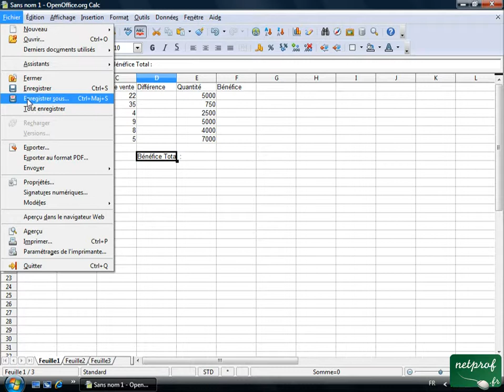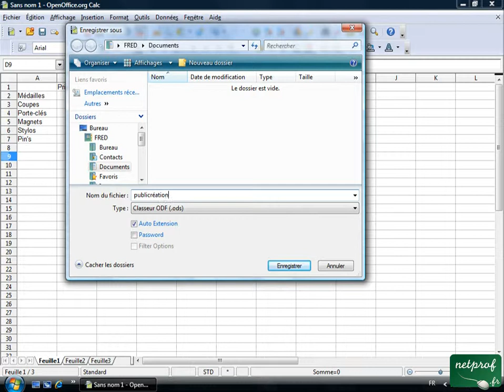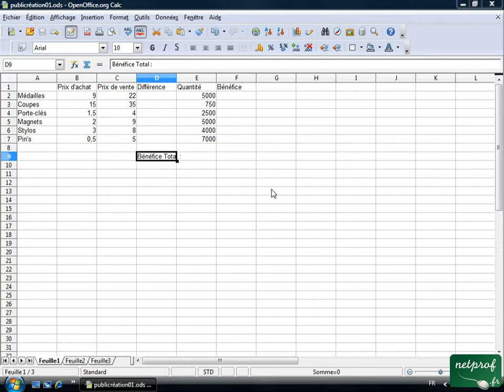Open office ou Libre office - Tableur 05 - Enregistrer